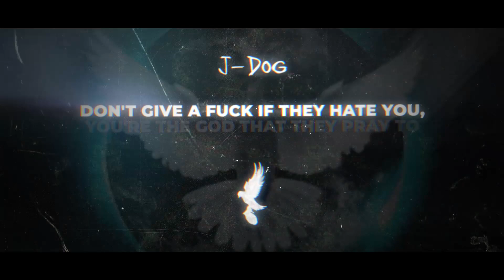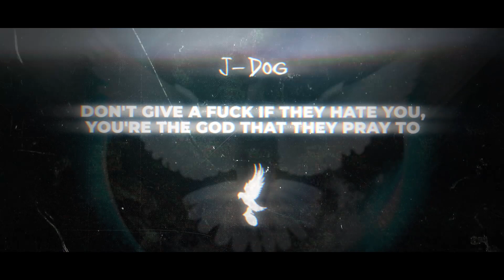Hollywood Undead - Empire [Lyrics]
Buy/stream "New Empire, Vol. 1" out now!